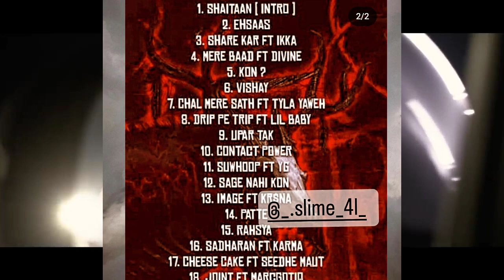MC Stan Album Tracklist Leaked 😡, Guru Randhawa React Eniway Krsna Raftaar Beef, Saemy Vs Minaj Beef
READY FOR NEW JOURNEY

AB DAILY MILTE H 💔

If you have any suggestions then comment now 🔥

mc stan new album
MC Stan New song
hip hop update new channel
hip hop news channel
eniway bantai new update
divine new update song
yo yo honey Singh new update
badashah new song update